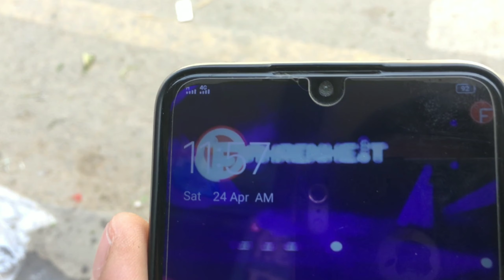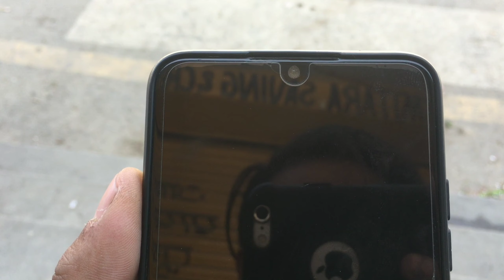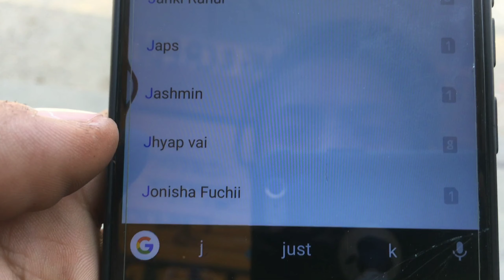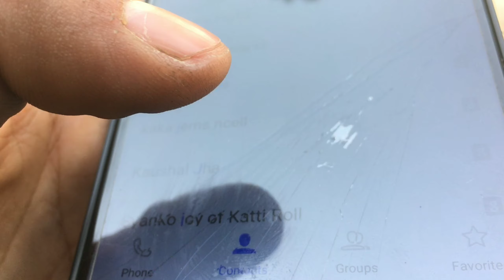Ramilo vlog with sati haru sanga😂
😊... Thank you guys for visiting us...😊